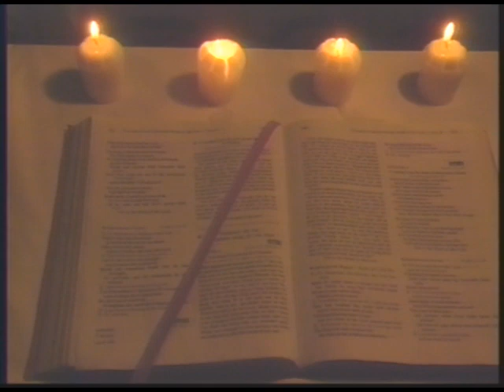John Michael Talbot - I Am The Bread of Life - Quiet Reflections Part 7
SIGN UP for John Michael Talbot's new Online School of Spirituality